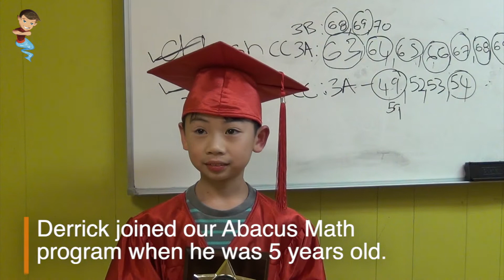Super Powers of our Abacus Math Student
Watch the super powers of our Abacus Math student. They learn calculations on the Abacus and then learn to visualize it and do Mental Math. Its very very powerful.

Derrick is called the Human Calculator in his grade school.